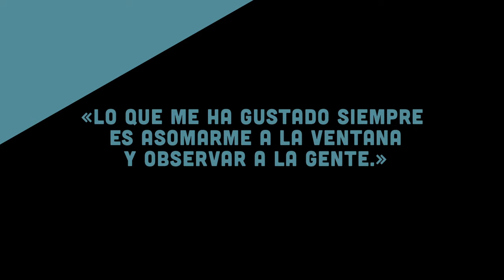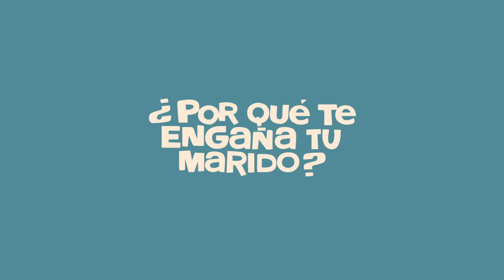Manuel Summers - Tráiler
Manuel Summers es uno de los cineastas españoles más importantes desde los inicios del Nuevo Cine Español de los años 60. Su inusual y brillante carrera comenzó con su primera película, “Del rosa... al amarillo”, estrenada en 1963, que ganó la Concha de Plata y la Perla del Cantábrico a la Mejor Película de Habla Hispana en el Festival Internacional de Cine de San Sebastián. Su éxito de público y crítica impulsó una filmografía en la que Summers siguió en esta línea innovadora, con títulos como “La niña de luto”, presentada en la Sección Oficial del Festival de Cannes, donde consiguió una Mención Especial del Jurado o “Adiós, cigüeña, adiós”, película que fue vista por tres millones y medio de espectadores, tras más de un año en cartel en cines, y cuya difusión internacional no tuvo precedentes, exhibiéndose en los cines de más de ochenta países de los cinco continentes. Completa esta edición “Ángeles gordos”, una tierna comedia dramática rodada en Estados Unidos con actores americanos. Con su estilo renovador el director no hizo una película española a la americana, sino una película americana a la española, con el sello de Summers.

Este pack recoge una destacada selección de la filmografía de MANUEL SUMMERS, cuyas películas siguen sorprendiendo hoy en día por su talento para describir con gran capacidad satírica la evolución de la sociedad española a lo largo de tres décadas.